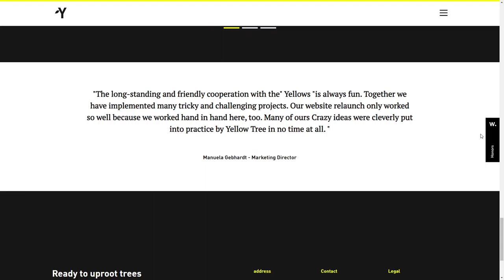Yellow Tree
Yellow Tree By Yellow Tree From Germany
Enthusiastic designers, focused strategists and experienced developers looking for the next favorite project. We believe that design helps brands to grow, be understood and perceived.